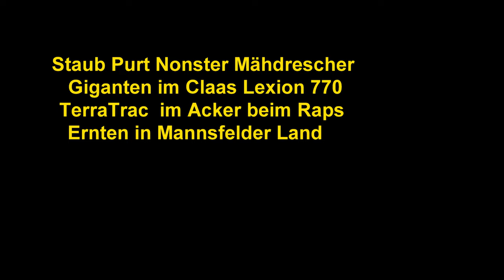Gigant im Acker Monster Quadtrac 620 von Case IH mit Horsch Tiger 6 MT beim Saatbeet Bearbeitung